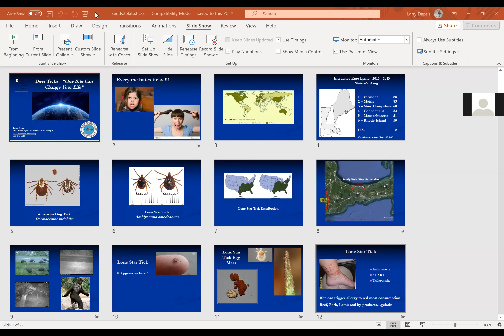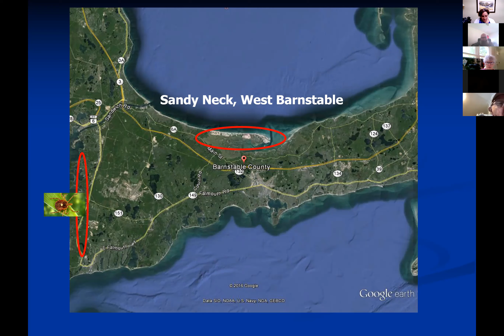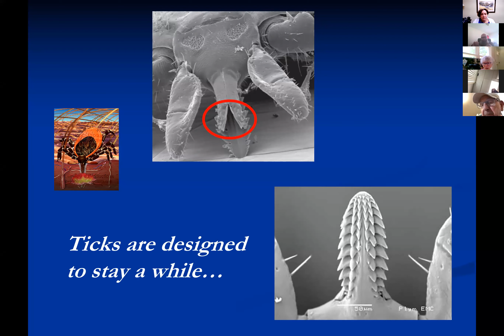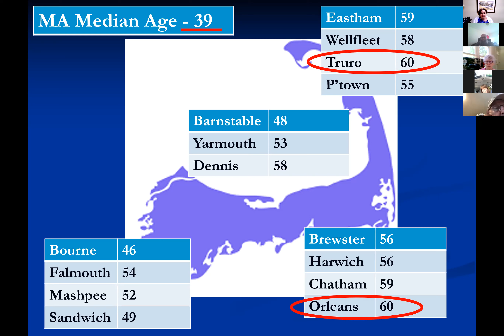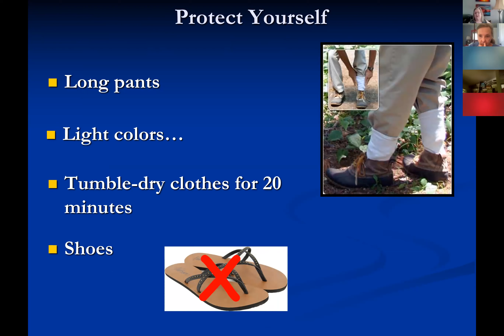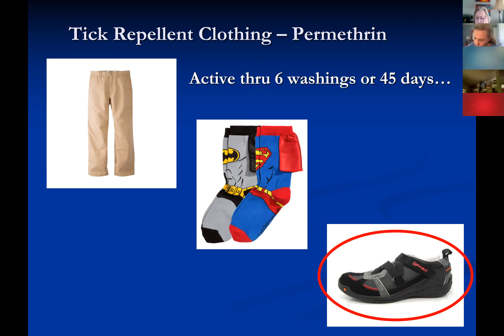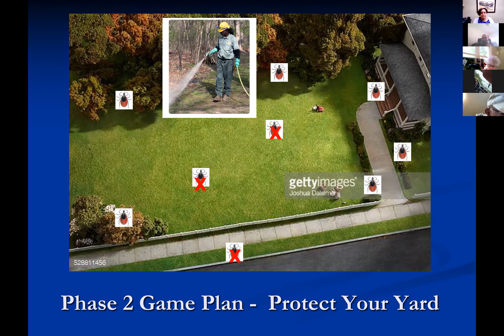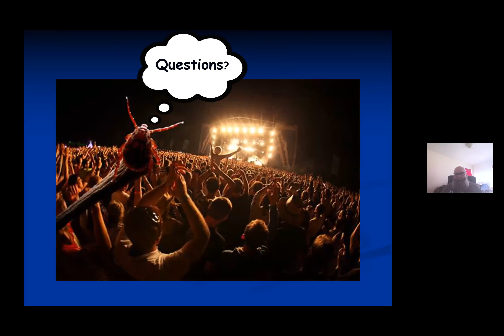Ticks: Educate and Protect Yourself!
Entomologist Larry Dapsis from Cape Cod Cooperative Extension gives an informative and instructive talk about ticks, and how to protect yourself, your pets and your yard!